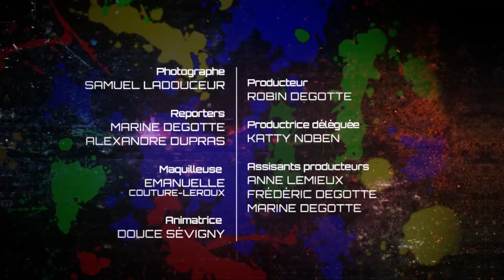«À dos de talent» - Saison 2 - Épisode 9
Description à venir.